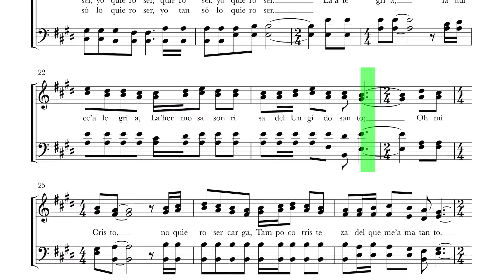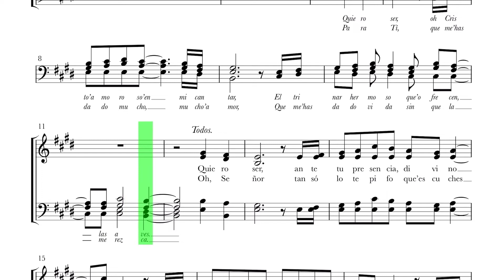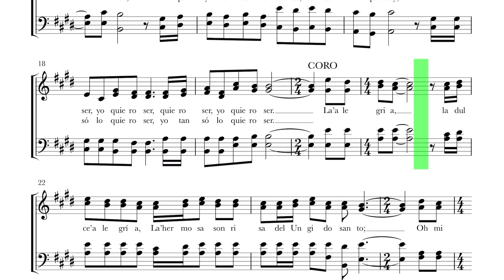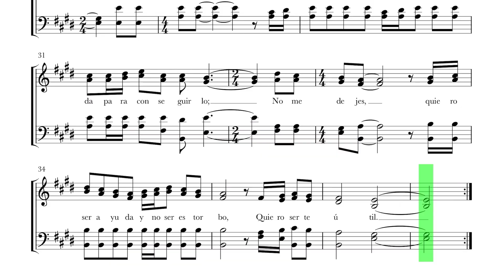CONTRALTO Quiero Ser Lldm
Autor: Efrain López A.